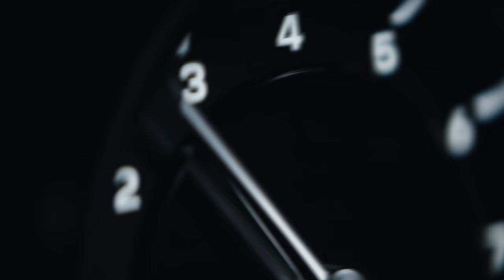The new Porsche 911 Targa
911 Targa 4: Fuel consumption combined: 9,8 l/100 km; CO2 emissions: 223 g/km.
911 Targa 4S: Fuel consumption combined: 10,3 - 9,9 l/100 km; CO2 emissions: 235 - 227 g/km.
Modern yet timeless. Intense yet safe. Unique yet recognisable.

Standing apart from the crowd since 1965 - the new 911 Targa maintains its independent spirit and cult design, while continuing to forge its own path. Here’s to a popular individualist that attracts admiring glances, whatever the weather.